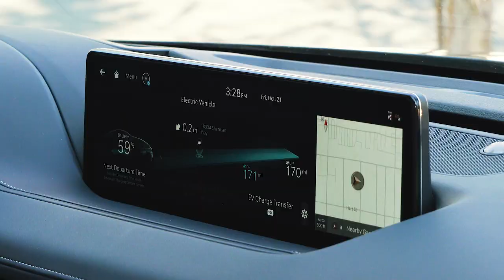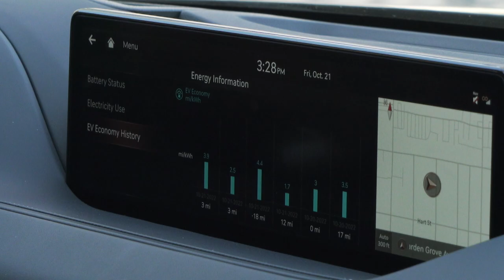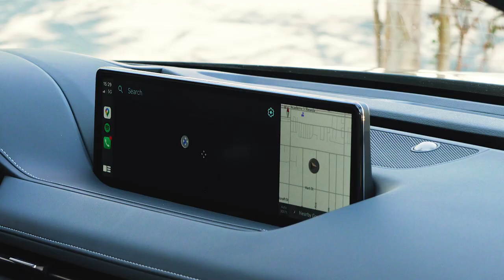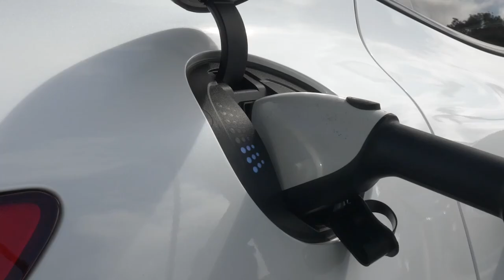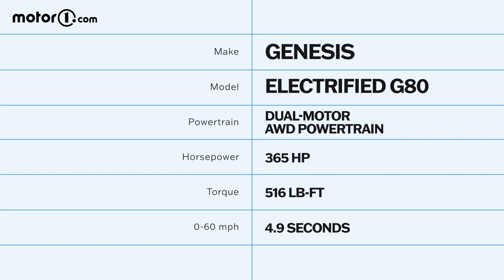2023 Genesis Electrified G80 Review: Same But Different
Join us as we get behind the wheel of the Genesis Electrified G80.

With attractive styling, luxurious accommodations, and all the tech you'd expect from a luxury sedan, the second-generation Genesis G80 has been a hit since its launch in 2020. Does the G80's electrified sibling offer the same winning formula? Watch above and find out.

00:00 - Intro
00:38 - Subscribe
00:50 - Design
02:11 - Technology
03:08 - Efficiency
03:45 - Pricing
04:40 - Performance
06:19 - Comfort
07:37 - Safety
08:07 - Verdict